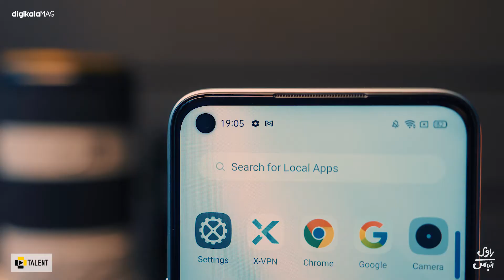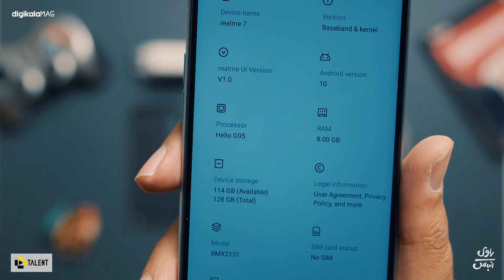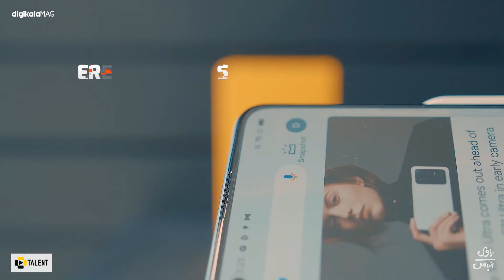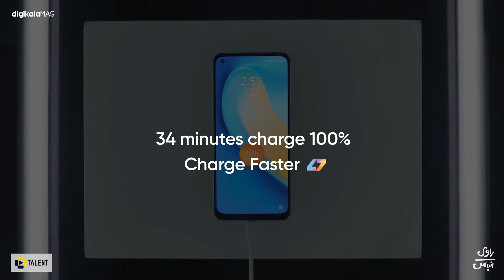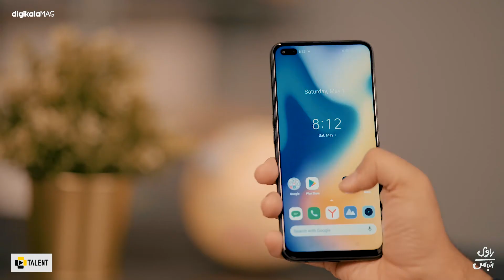Unboxing Realme 7 / 7 بررسی گوشی ریلمی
توی این ویدیو سراغ ارزون ترین گوشی میان رده ریلمی از سری هفت رفتیم و اونو بررسی کردیم. گوشی خوش قیمتی که امکانات و قابلیت های خوبی داره. به جز بررسی ریلمی سون، گوشی های ریلمی سون پرو، ریلمی سیکس پرو و ریلمی سون فایو جی رو هم توی این ویدیو با هم مقایسه کردیم تا اگر خریدن گوشی از این برند براتون جذاب بود بتونین به درستی تصمیم گیری کنید. حتما توی کامنت ها بنویسید که به نظر شما کدوم یکی ارزش خرید بالاتری داره. همراهیتون باعث دلگرمیه. کانال ما رو دنبال کنید تا به محض منتشر شدن ویدیو های جدید اونارو از دست ندید